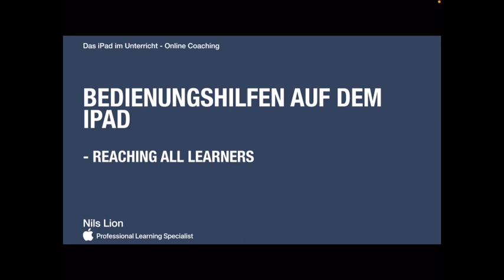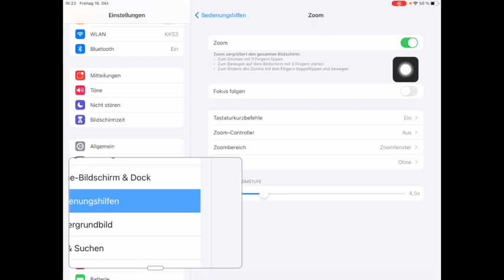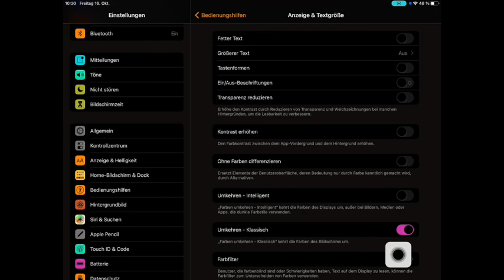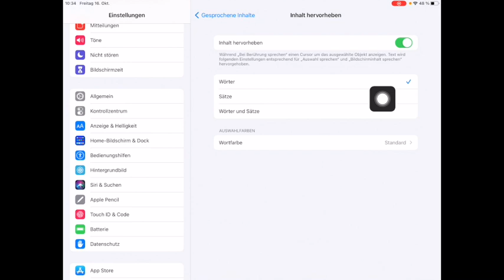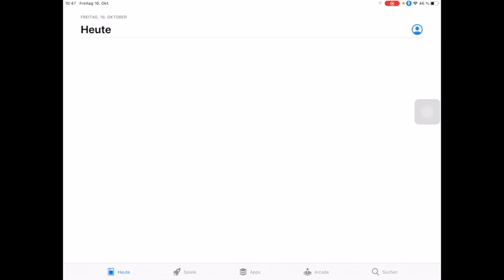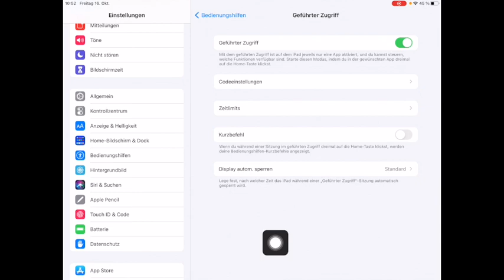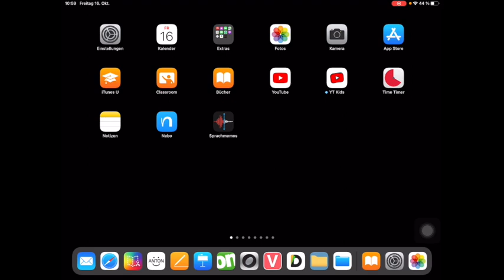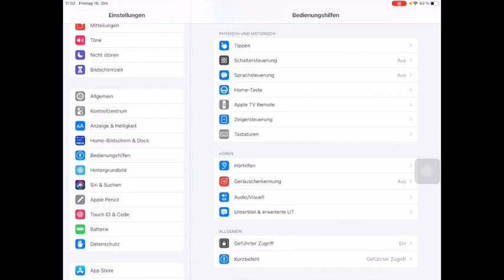Bedienungshilfen auf dem iPad – Reaching all learners